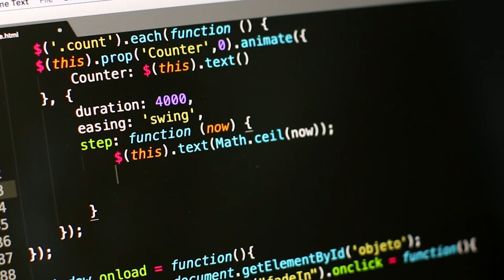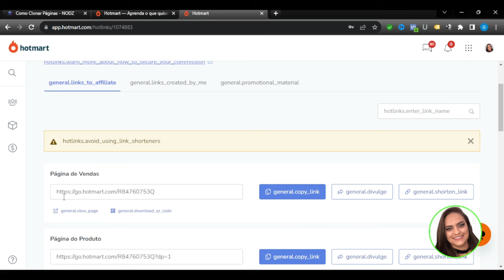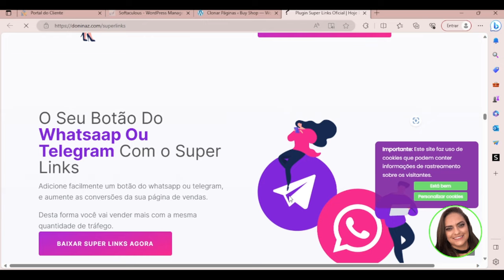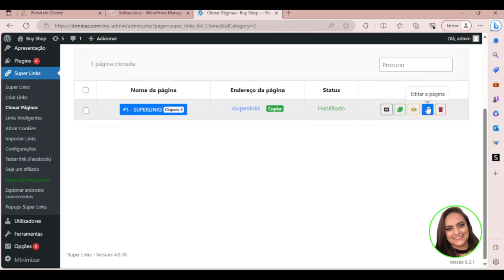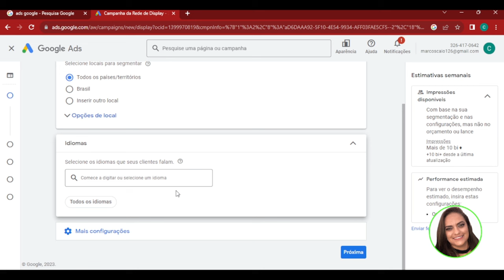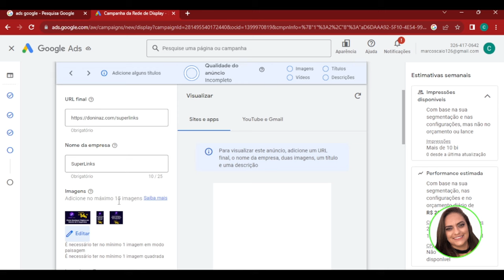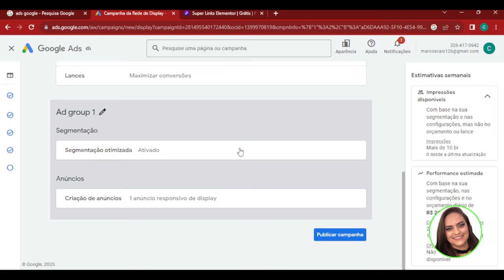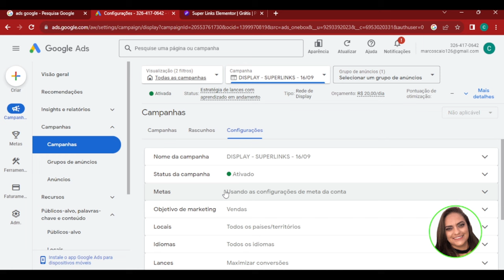REDE DE DISPLAY - O segredo para vender todo dia - Google Ads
Revelei o truque que me coloca na frente dos concorrentes!!!

ESSE LIVROS MUDARAM A MINHA VIDA:

📚 PAI RICO, PAI POBRE:

📚OS SEGREDOS DA MENTE MILIONÁRIA:

📚MAIS ESPERTO QUE O DIABO:

COMPRE COM SEGURANÇA:

🛍️ AMAZON LOJA OFICIAL:

🎯 A Rede de Display do Google Ads oferece um vasto alcance e diversas opções de segmentação, e eu vou te mostrar como tirar o máximo proveito delas. Desde a configuração inicial até a otimização contínua, este tutorial completo vai te transformar em um especialista em campanhas na Rede de Display.

* O passo a passo detalhado para configurar sua campanha na Rede de Display.

* Dicas para maximizar a visibilidade e o engajamento.

* Análise e otimização para garantir o melhor retorno sobre o investimento.